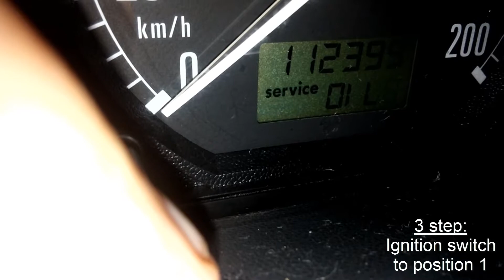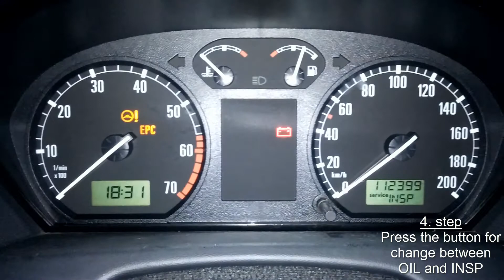Škoda Fabia I - SERVICE INSP & OIL reset, (SK, EN titles) reupload 60fps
Škoda Fabia I - SERVICE INSP & OIL reset / Škoda fabia service zurücksetzen fhd 60fps 100p